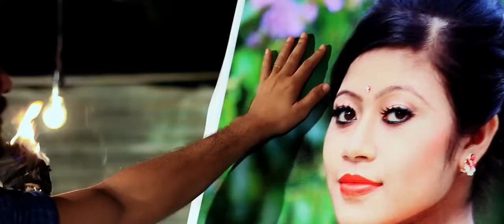Assamese Song || Nilakoi Akasot || By Manjil Saikia & Papori Gogoi